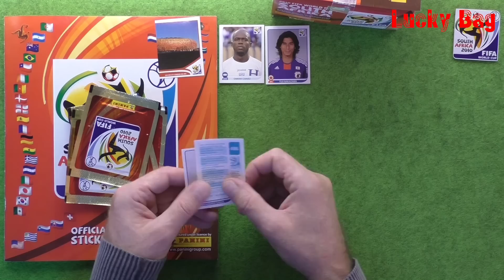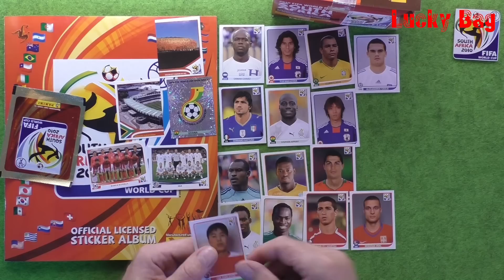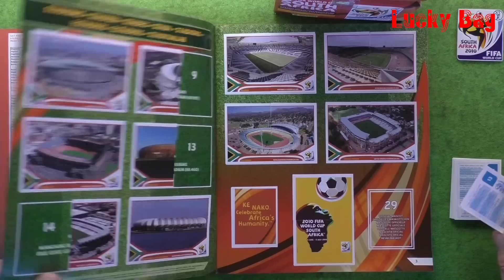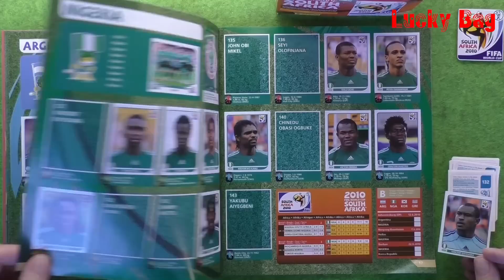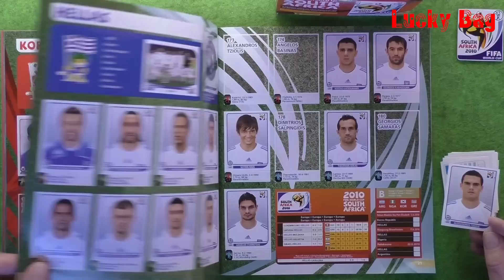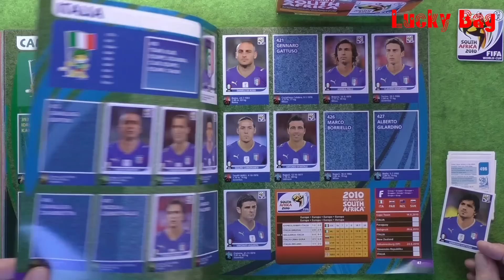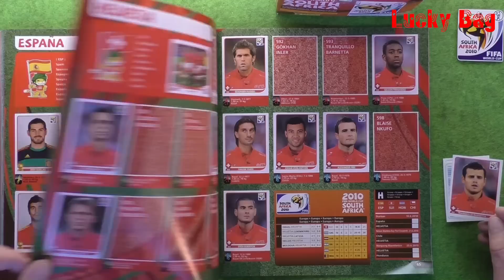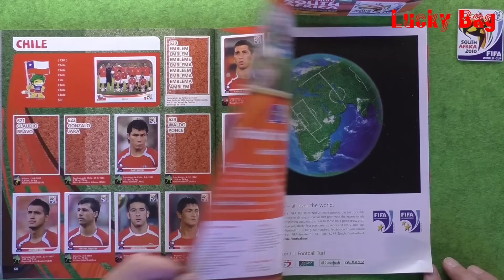Panini Album Sticker FIFA World Cup 2010 South Africa new stickers Lucky Bag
Panini Sticker World Cup 2010 South Africa Video Serie
Das erste Video beginnt mit einen neuen Paninialbum der FIFA Weltmeisterschaft in Südafrika, es werden 6 Stickertüten a´5 stickers geöffnet, einzeln gezeigt und anschließend in das Album geklebt...

..dann kommt  einmal die Woche ein Video mit jeweils 5 Tüten a´5 Sticker für das Panini Album der Weltmeisterschaft 2010 in Südafrika.
Die einzelnen Sticker werden gezeigt und eingeklebt.
Diese Video-Serie endet erst, wenn das Album komplett beklebt ist.